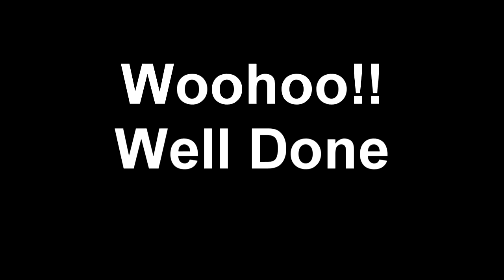Swoopware: Skydive - Jing Huang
Swoopware: Skydiving Video - Jing Huang